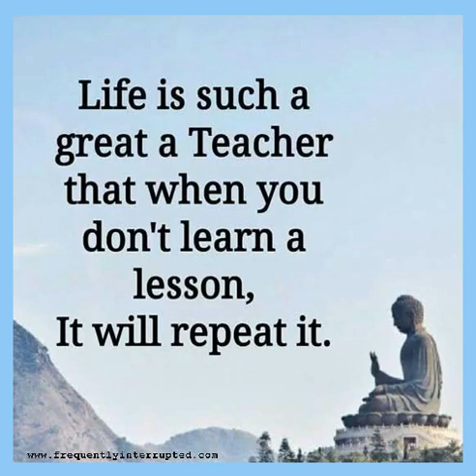Good morningnutrition life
Morning thought on life